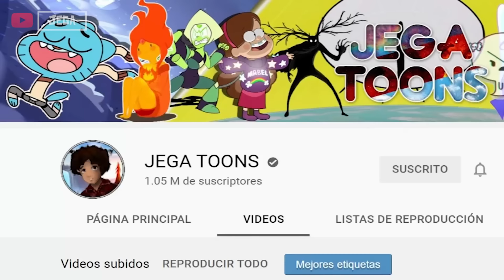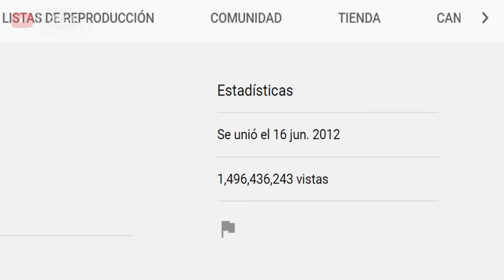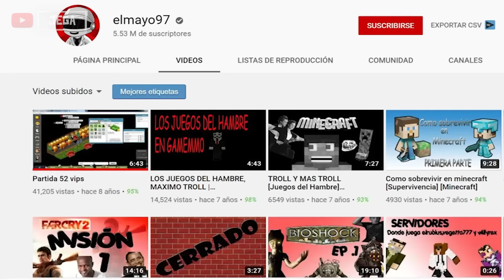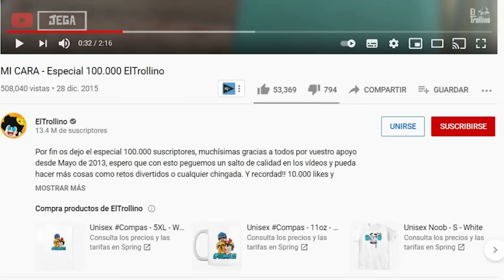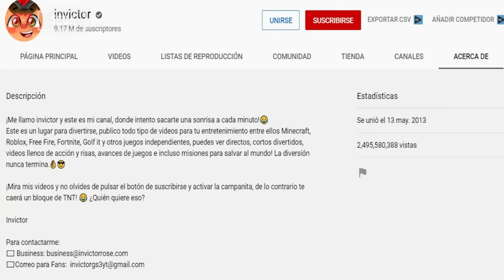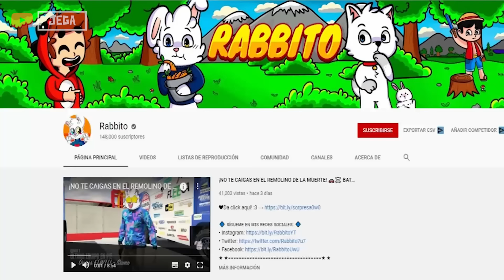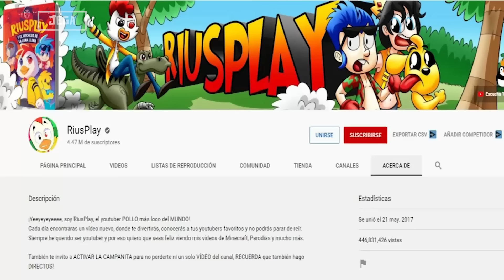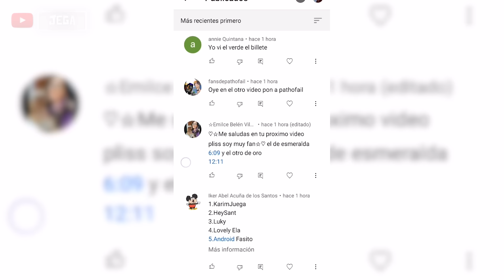Adivina EL COMPADRE Solo Con El Sonido | JEGA TOONS